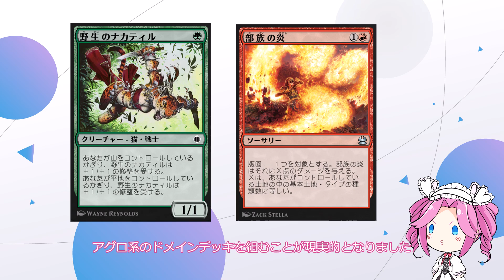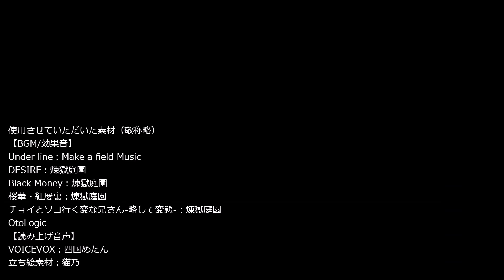【MTGアリーナ】アグロドメイン【ヒストリックの嵐術師】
ヒストリックにおいて1マナ3/3は標準サイズ。
飛行が付いて味方もバフできてようやく一人前。
…ってウィザードが言ってた。

0:00 デッキ解説
1:40 1戦目 セレズニアライフゲイン
3:02 2戦目 イゼットウィザード
4:45 3戦目 ラクドスミッドレンジ
7:42 4戦目 ディミーアドレッジ

Deck
4 Territorial Kavu (MH2) 216
4 Bloodbraid Elf (2X2) 184
2 Overgrown Tomb (GRN) 253
4 Perilous Iteration (Y23) 21
2 Breeding Pool (RNA) 246
4 Nishoba Brawler (DMU) 174
4 Sacred Foundry (GRN) 254
4 Pelt Collector (GRN) 141
4 Stomping Ground (RNA) 259
2 Leyline Binding (DMU) 24
4 Lightning Helix (STA) 62
4 Temple Garden (GRN) 258
2 Jetmir's Garden (SNC) 250
1 Hallowed Fountain (RNA) 251
1 Steam Vents (GRN) 257
4 Tribal Flames (MMA) 138
4 Wild Nacatl (ALA) 152
4 Burning-Tree Emissary (GTC) 216
1 Blood Crypt (RNA) 245
1 Godless Shrine (RNA) 248

【今回のキーカード】
《野生のナカティル》
《部族の炎》
《血編み髪のエルフ》

使用させていただいた素材（敬称略）
【BGM/効果音】
Under line：Make a field Music
DESIRE：煉獄庭園
Black Money：煉獄庭園
桜華・紅屡裏：煉獄庭園
チョイとソコ行く変な兄さん-略して変態-：煉獄庭園
OtoLogic
立ち絵素材：猫乃
【動画編集】
YMM4

MTGアリーナのヒストリックBO1ランクマッチ対戦動画になります。